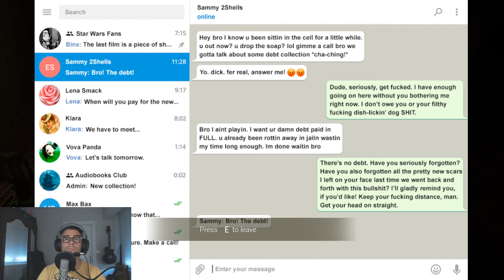Twin Soul |Terror| Ascenso a la Locura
Probando la demo de este fotorealista juego de terror para pc, con referencias a silent hill y a  P.T.

16,00 GB de RAM
Microsoft Windows 10 PRO